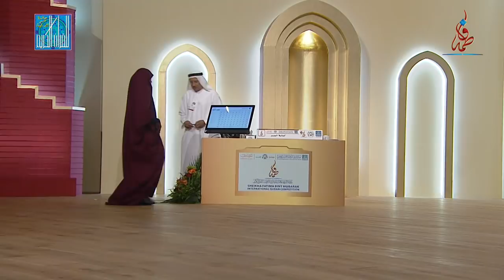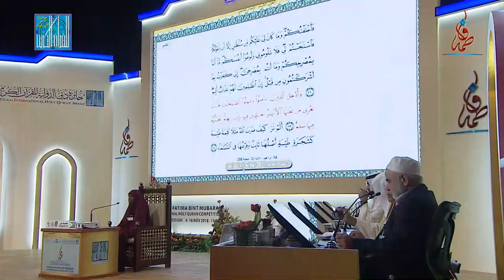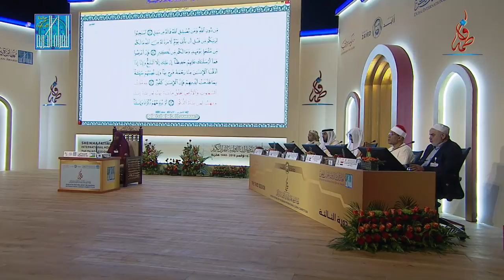حواء محمد وعيس - جيبوتي | HAWA MOHAMED WAIS